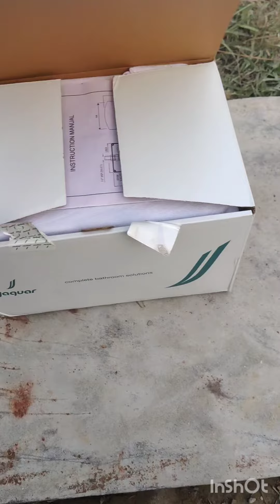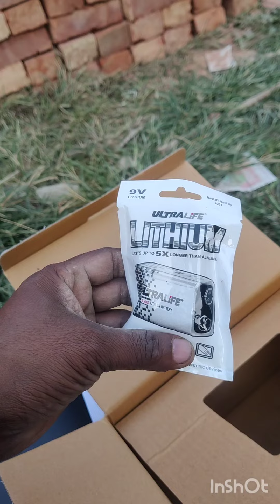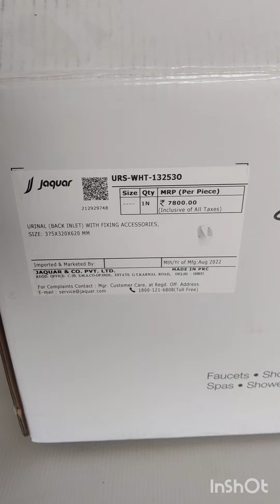How To Insttall Jaquar Sensor Urinal !! Jaquar Sensor Urinal Kaise Lagaye !!